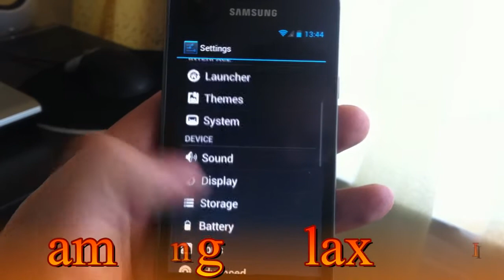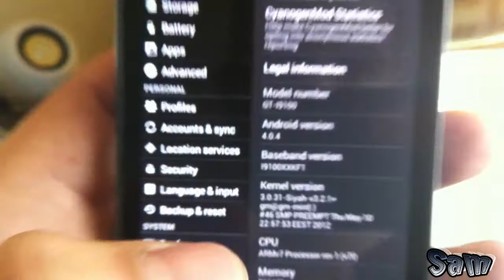Samsung Galaxy S2 V.4.0.4